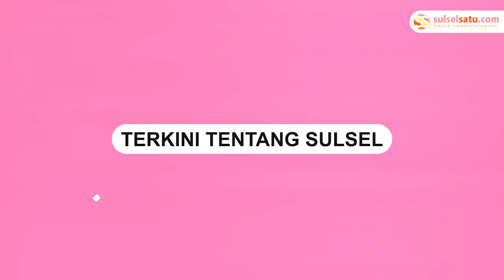Usai UAS, Siswa di Makassar Konvoi dan Hambur Uang di Jalan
Ujian Akhir siswa di Makassar telah usai pada 29 Maret 2022.

Momen tersebut dirayakan dengan aksi konvoi dan coret-coret baju di Makassar.

Siswa yang konvoi di Makassar melempar sejumlah uang di jalan usai Ujian Akhir Sekolah.

Video terkini dan terbaru..